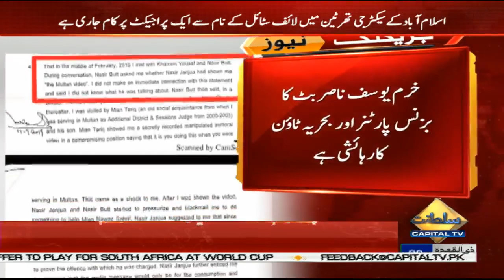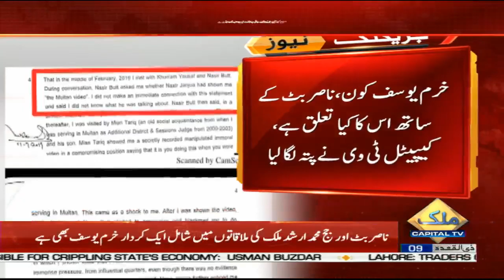Capital TV finds out who is Khurrum Yusuf? | Video Leak Scandal | Judge Arshad Malik